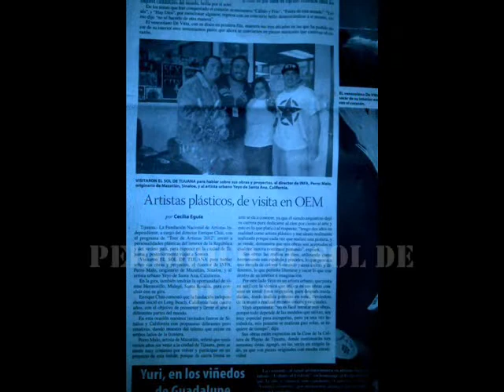YEYO TV NFIA TOUR DE ARTISTAS HERMOSILLO CAPITULO 3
I DO NOT CLAIM THE MUSIC THAT IS PLAYED IN THIS VIDEO.
RUN MTA Producciones presenta YEYO TV una serie de tras las esenas del artista internacional Yeyo de Mascota, Jalisco quien esta actualmente en Santa Ana, California. Este documental es parte del NFIA Tour de Artistas del 2012. La siguiente serie es parte del viaje a Hermosillo, Sonora. Disfruta y comparte esta historia de un artista tratando de cumplir con su meta. Gente verdadera, tiempos y caminos dificiles.